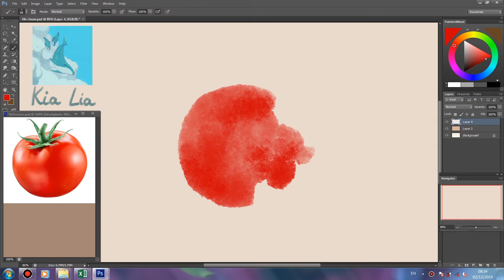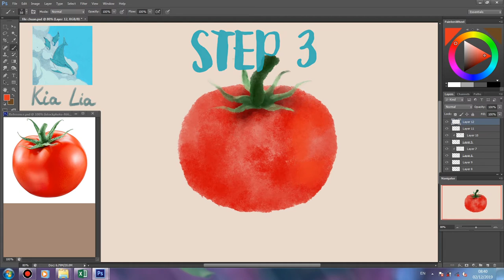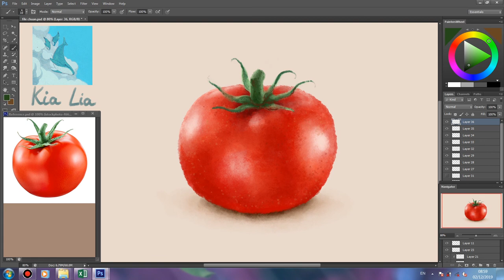How to draw tomato (fruit) step by step | Photoshop Drawing Tutorial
This is a tutorial how to drawing tomato fruits. It will help you understand how to sketch and complete the picture simply and effectively. You can apply this tutorial to paint on other materials such as watercolor, charcoal, pencil , poster colors, oil paint, pastel, etc.
I'm glad your friend saw this video, looking forward to your comment. It will help me improve in the following videos.